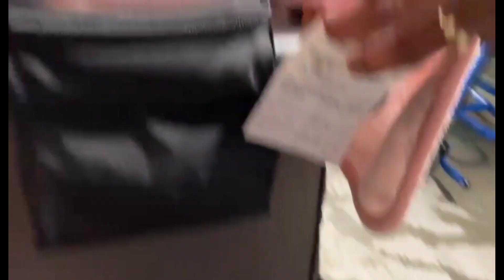WE MOVED!!! | THE AFARIS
Hello guys! We embarked on a big adventure - relocating with a 4 month old for the first time. We were excited to travel our first long distance flight with our baby girl and wanted to document the entire process for you all. This is just the beginning of our journey as a family, and we can't wait to see where it takes us next. ❤️